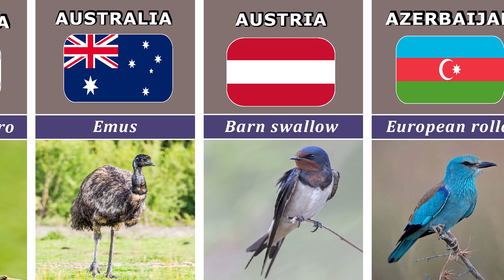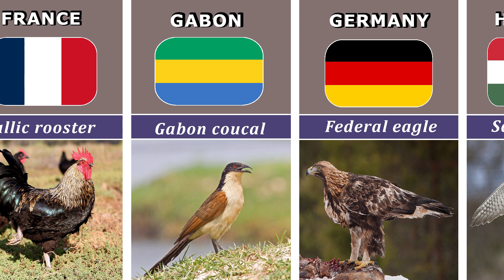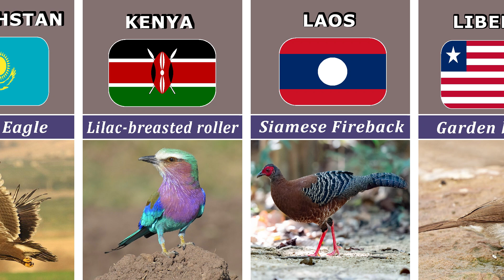National Birds from Different Countries Ep .1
National Birds From Different Countries